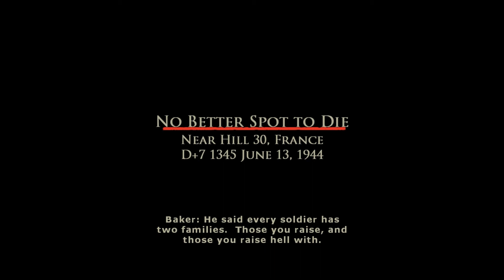Brothers In Arms: Road to Hill 30 - Chapter 19 - No Better Spot to Die (1/4)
Brothers In Arms: Road to Hill 30 for the PC.

Chapter 19 - No Better Spot to Die

June 13, 1944 - Near Hill 30, France
Hill 30.  After eight days in Normandy, Baker's most difficult test as a squad leader is imminent...